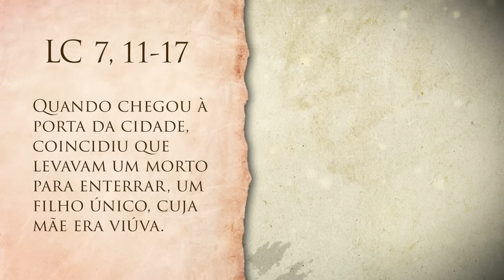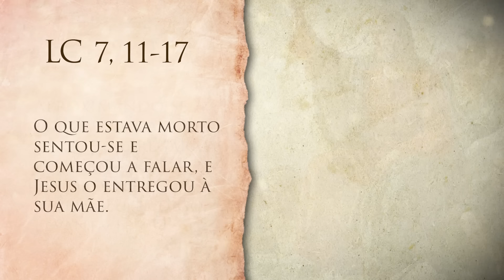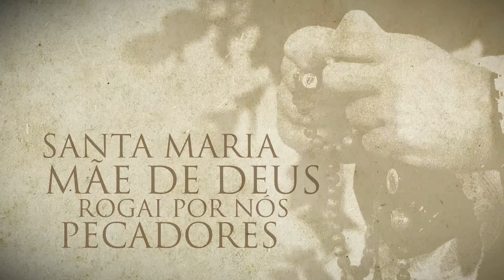EVANGELHO DO DIA 17/09/2024 | Lc 7, 11-17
17/09/2024

A Leitura Orante de hoje é o Evangelho de Jesus Cristo segundo

Acompanhe, diariamente, o Evangelho do Dia, 5h30, com Padre Reginaldo Manzotti